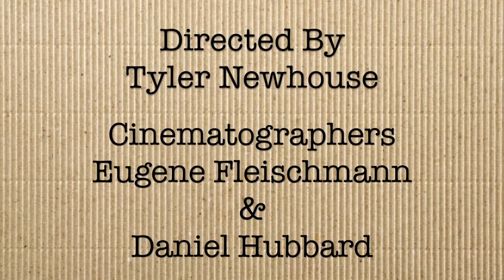MFA Episode 4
As always, we pick up right where we left off.  Why is Langston asleep in Seneca's doorway? Nobody knows.  Why is he not wearing a shirt? Probably nobody wants to know.  But he's still willing to clean up his act to go try some new stuff, and today it's a little theater in the "park" with Frances ...

Created and Written by:
Tyler Newhouse & Langston Antosek

Produced, Directed, and Edited by:
Tyler Newhouse

Cinematography by:
Eugene Fleischmann
Daniel Hubbard

Sound Engineer:
Eugene Fleischmann

Featuring:
Langston Antosek
Sammi Cains
Daniel Hubbard
Tyler Newhouse